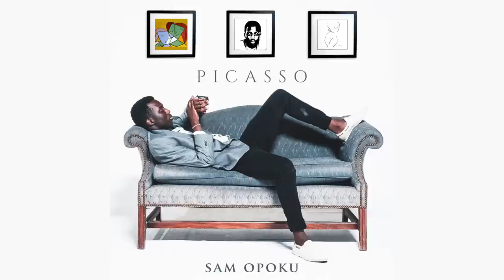Sam Opoku - Picasso (Official Audio)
An original song, 'Picasso' from Sam Opoku.